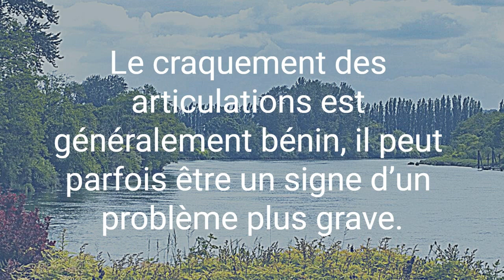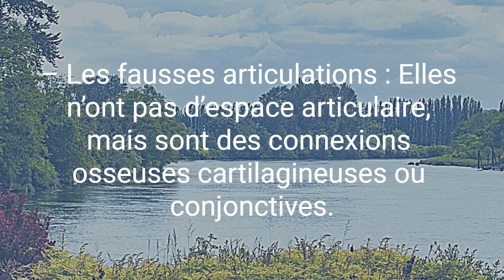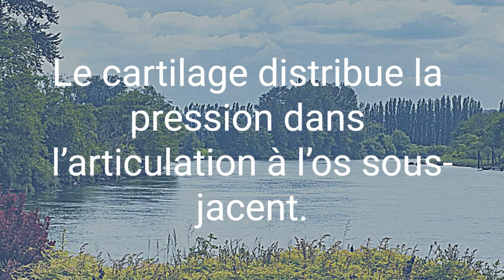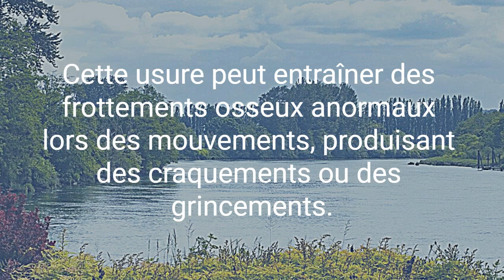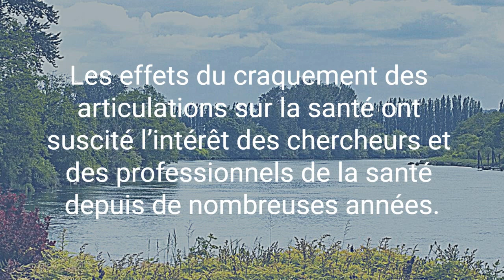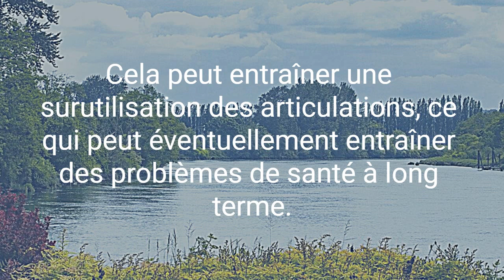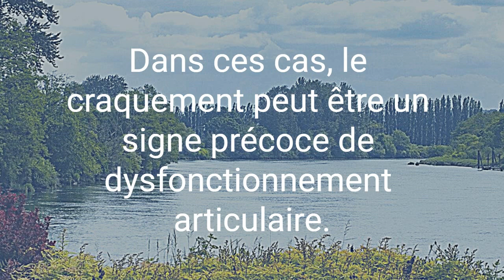Pourquoi les articulations craquent ?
Le craquement des articulations est un phénomène courant qui peut se produire dans n’importe quelle articulation du corps. Il est le plus fréquent dans les doigts, les poignets, les genoux et les chevilles. Le craquement doux ou fort, et éventuellement accompagné d’une sensation de mouvement ou de glissement. Le craquement des articulations est généralement bénin, il peut parfois être un signe d’un problème plus grave.